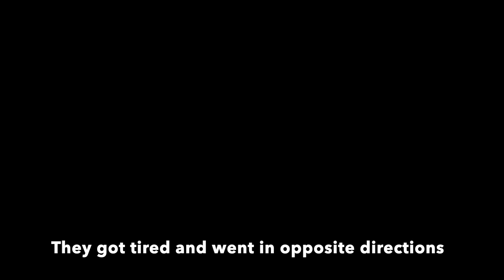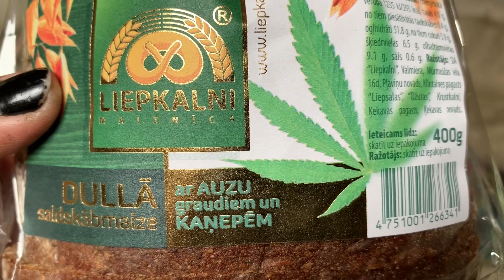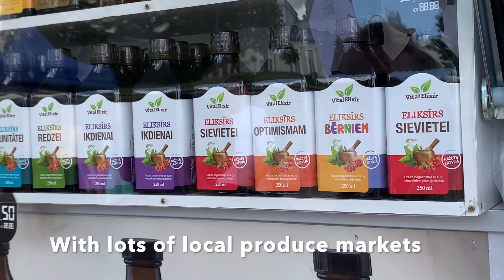It's nice here but I gotta go back to Farm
White Witch